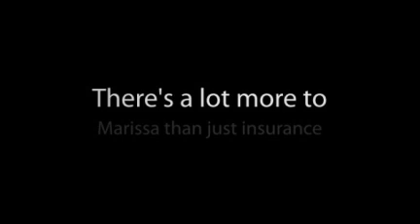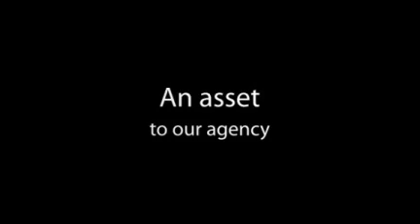Meet Marissa Cloutier of Ross Insurance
Get a better understanding of the people who help make Ross Insurance in Holyoke MA the agency it is today. Who knows, you may even have more in common with some of the people who help in the success of Ross Insurance than you think! Simply click on the photos below to be directed to a short video and see what we enjoy doing outside of the workplace!